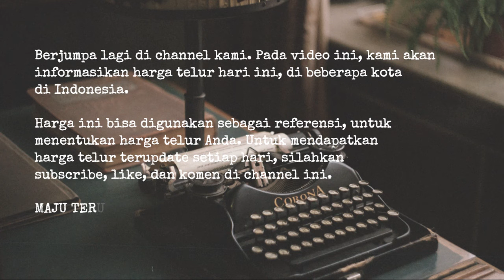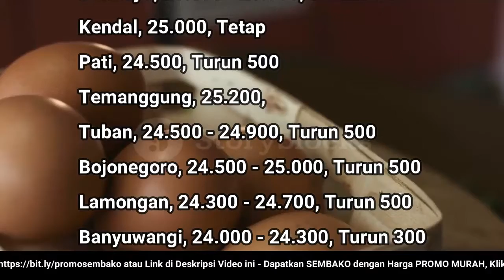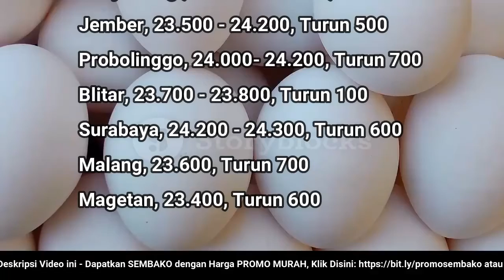🔴 UPDATE: Harga Telur Ayam Ras Hari Ini, Jumat 10 Juni 2022